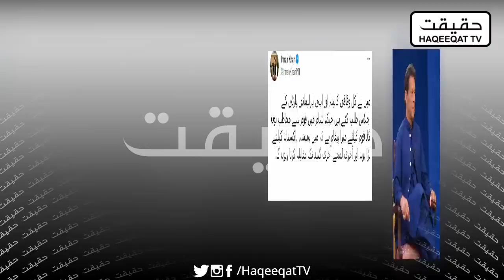Imran Khan Has the Option to Release Important Data in Last Address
Imran Khan can now show the immense papers and other stuff against the power and now he is in a position to tell the name of those players playing against him with US. His last address to the nation can be very significant as well.